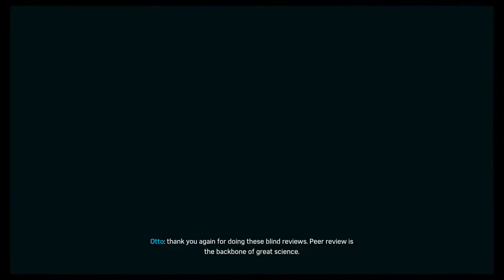Spider-Man | Something Old, Something New | Episode 2